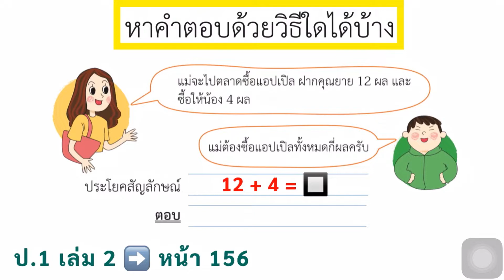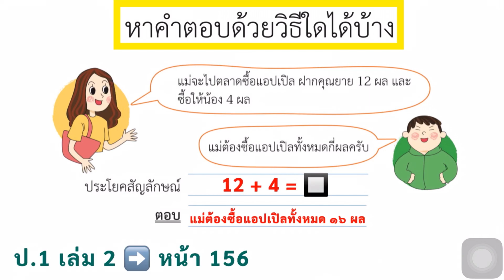หนังสือเรียนคณิตศาสตร์ ป.1 เล่ม2 หน้า156 ข้อ1 การบวกที่ผลบวกไม่เกิน 100 เขียนประโยคสัญลักษณ์ หาคำตอบ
การบวกที่ผลบวกไม่เกิน 100
โจทย์ปัญหา
เขียนประโยคสัญลักษณ์